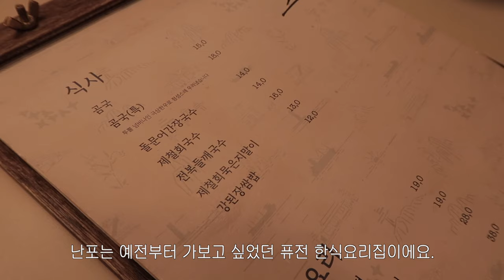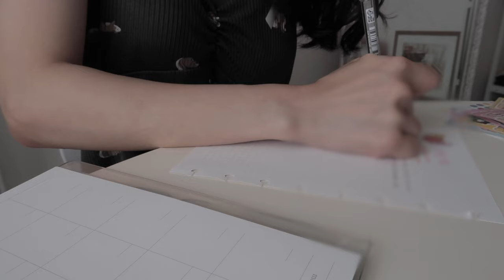27세 한의사입니다👩🏻‍⚕️| 벌써 유튜브 4년차라니.. | 샐러드 파스타,당근라페 레시피,간장두부면볶음,난포,앤더슨씨 | 다이어트 한의사 브이로그